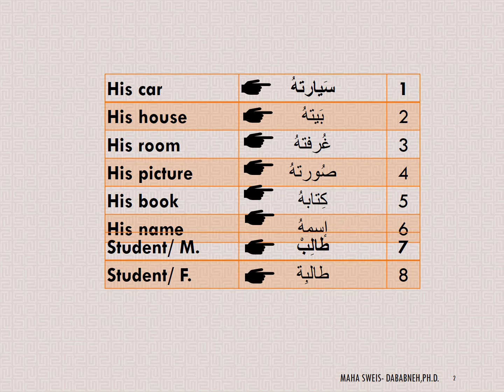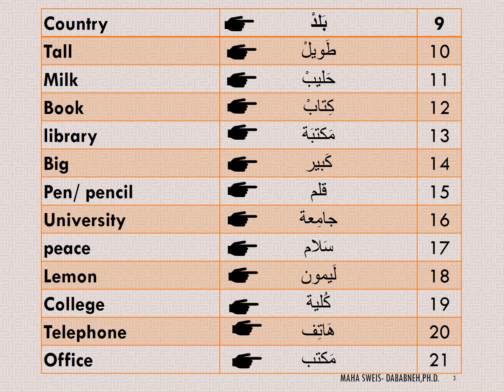Arabic Language -Beginners and Intermediate Video 70- vocab. 5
Arabic Language for Beginners Level 101